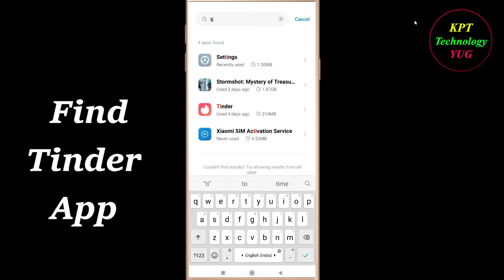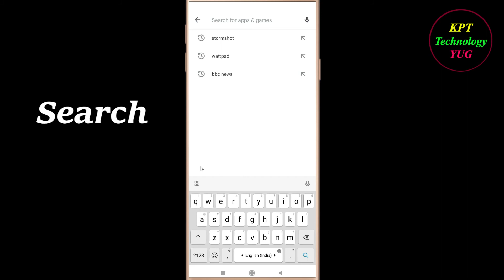How to Fix Tinder App Keeps Crashing Problem Solutions Android & Ios - Tinder Crash Error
If you are facing Tinder Keeps Crashing Problem in android and ios mobile phone then you are at right place.